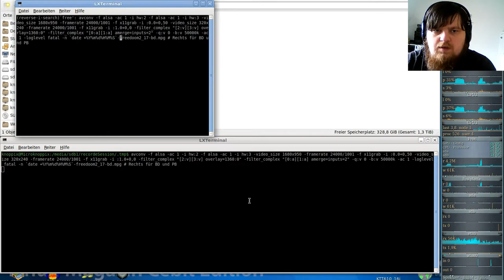Brutal DooM 2018 FreeDoom II (gzdoom) #17 - City Capitol